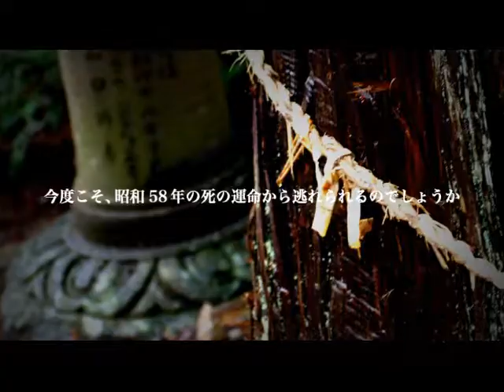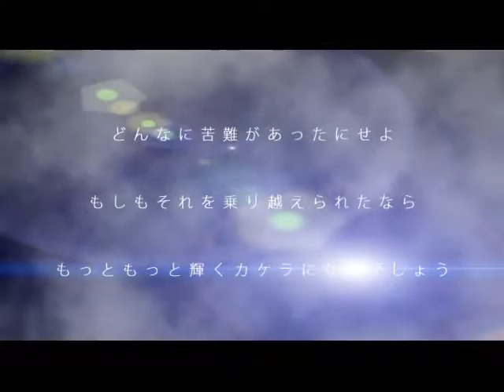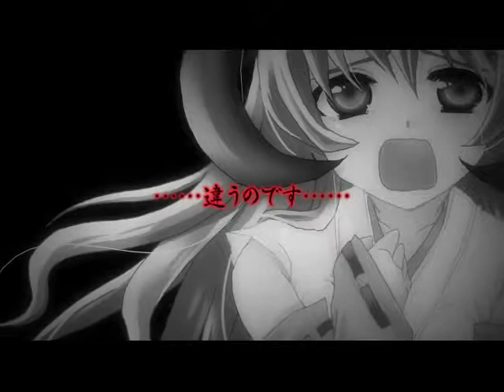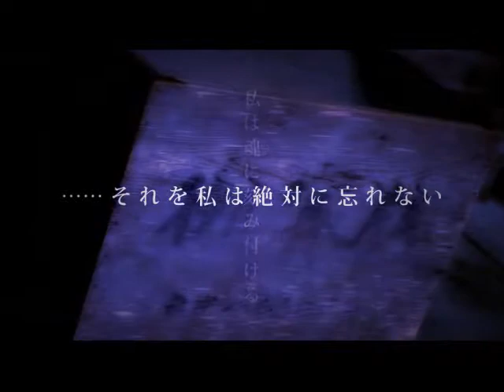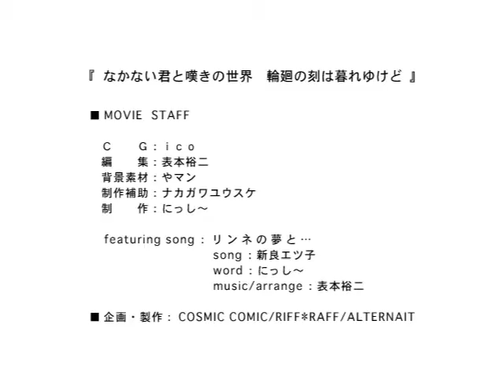HIGURASHI MOTION GRAPHIC VOL4